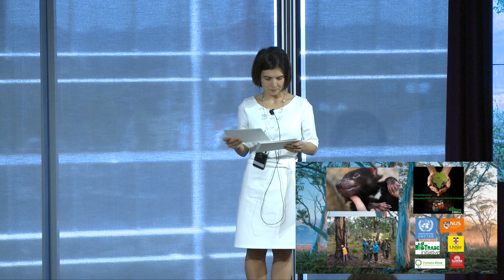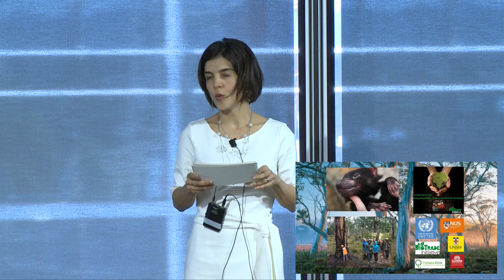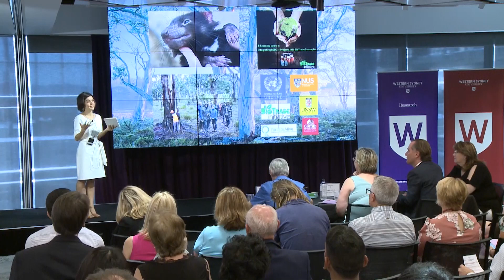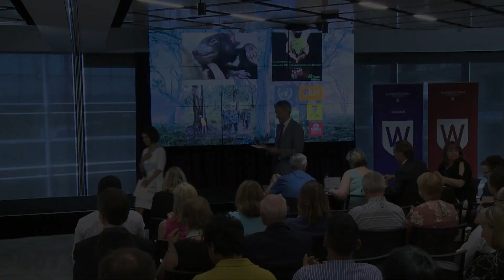Dr Beatriz Garcia De Oliveria - SOL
"Environmental Law & Climate Change: research impact and OUR COMMON FUTURE"

WSU Research Impact Competition 2018 - Finalist